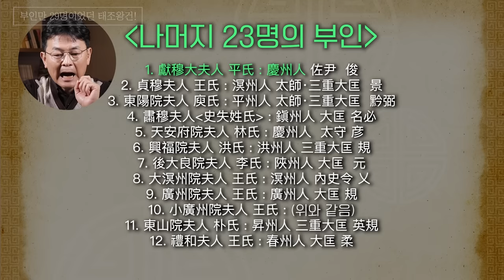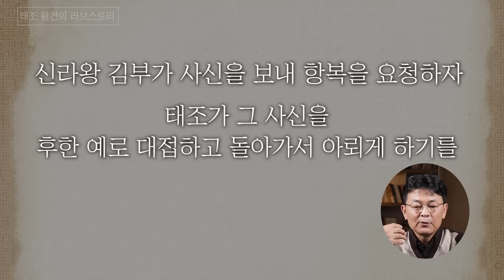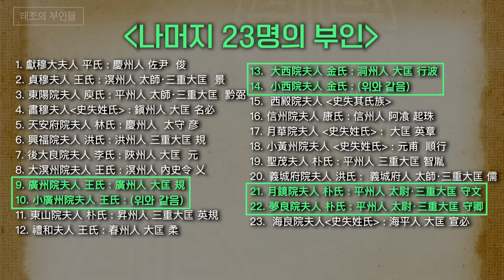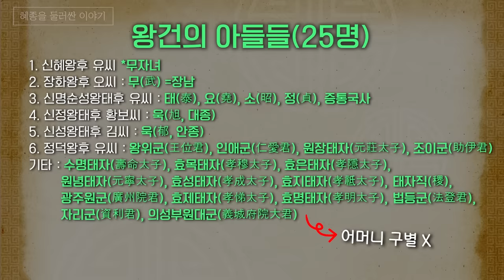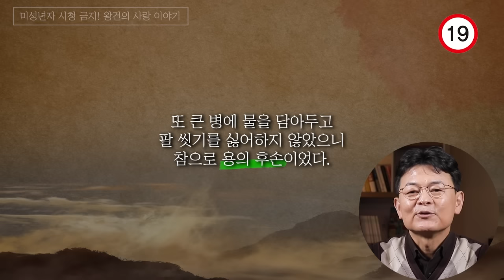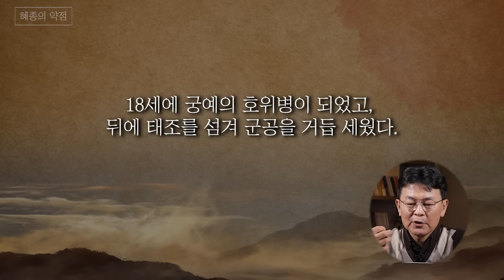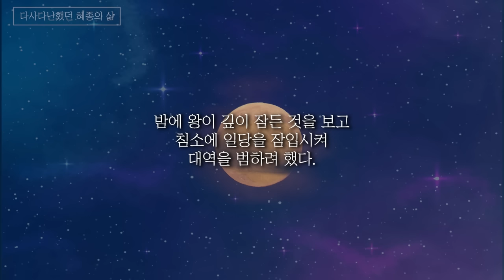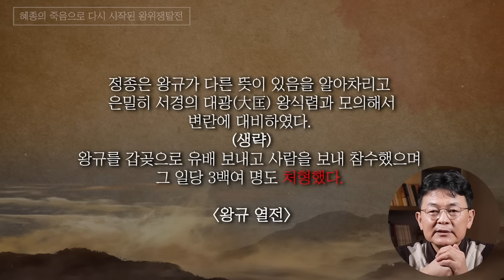[고려왕자난 1 몰아보기] 고려에서 왕자의 난이 벌어질 수밖에 없었던 이유- '고려판 왕자의 난' 그 시작은...